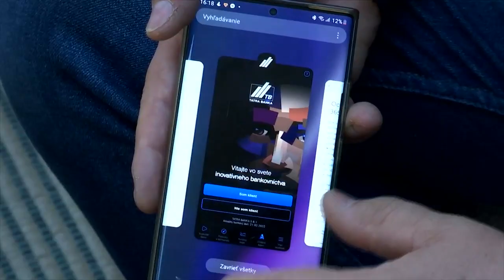Ondrej Macko o mobilných bankových aplikáciách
Konkurencia medzi bankami na slovenskom trhu je naozaj veľká. A tak sa boj o zákazníka často sústreďuje aj na digitálne služby. Banky sa skrátka predháňajú v tom, čo všetko môžete cez ich aplikácie robiť vo svojom mobile. Je toho naozaj veľa, tak sme sa spýtali známeho experta Ondreja Macka, ktoré sú jeho obľúbené funkcie týchto aplikácií.